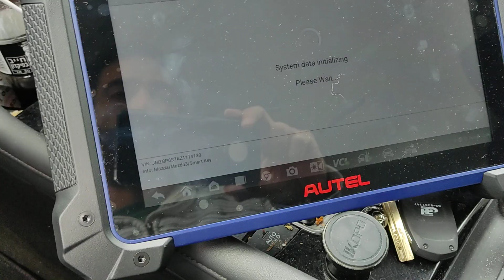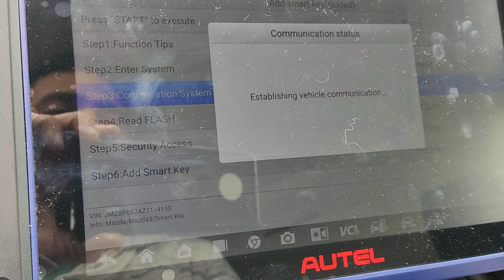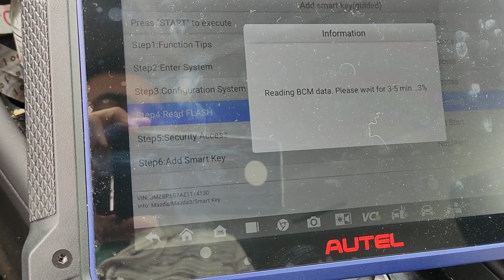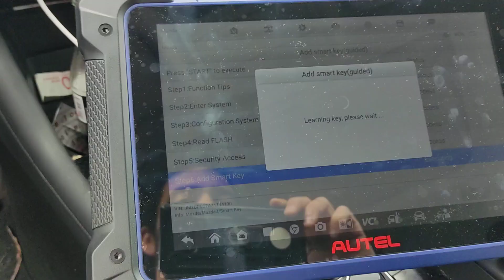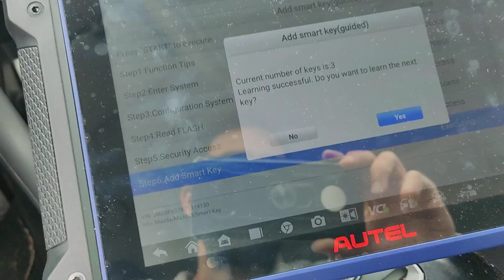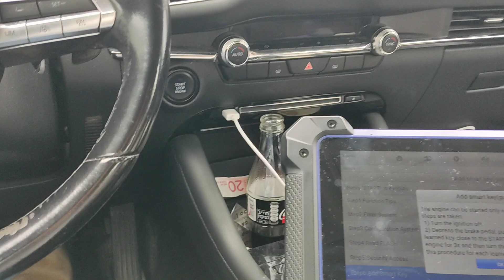הוספת / לימוד מפתח - מאזדה 3 בין השנים 2019-2024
הסרטון מדגים כיצד מקודדים מפתח נוסף ברכבים אלה.
יש להצטייד במפתח התואם לרכב (מכיל צ'יפ מסוג 6A) ובמכשיר קידוד התומך ברכב.

הסרת אחריות: פעולה זו אמורה להתבצע ע"י איש מקצוע ואינני אחראי לכל נזק העלול להתרחש בעקבות ניסיון ביצוע של המוצג בסרטון.